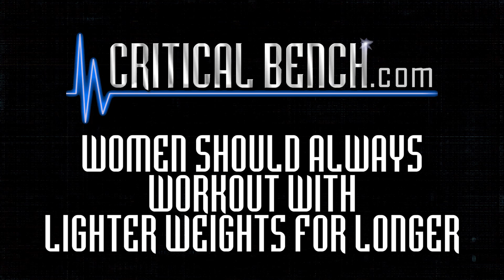Women Should ALWAYS Workout with Lighter Weights for Longer (Fact or Myth)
#1 Workout for SIZE & STRENGTH Simultaneously

Women need to lift weights...that's no debate.  As guys who love muscle and strength, we ALL want our girls tone and physically fit.

BUT, it has been common practice for years for chicks to use lighter weights for high reps to avoid bulking up.  Is this approach the BEST way for women to train their bodies?